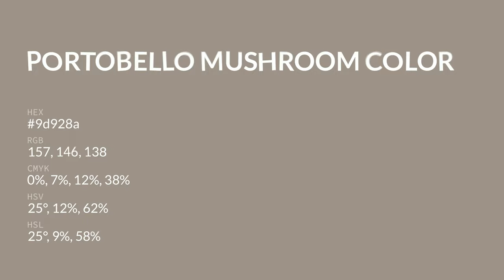Portobello Mushroom color 9d928a hex color - Brown color - Cool color 9d928a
What color is Portobello Mushroom ? 9d928a hex color - Brown color - Cool color 9d928a

Hex 9d928a Color Code is also known as Portobello Mushroom color.